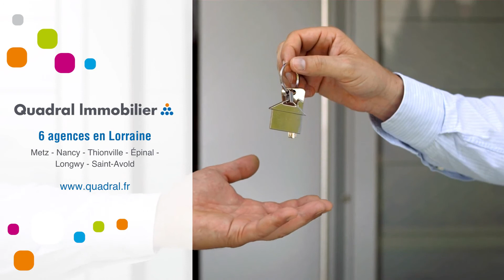Appartement À louer - 1 Pièce - Nancy - 290 €/mois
Courtier: Quadral Lorraine
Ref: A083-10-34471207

NANCY - APPARTEMENT 1 PIECE - COMMANDERIE/PAIN LEVE.
Rue de Villers.
A 10 min à pied de la gare, dans enceinte d'une maison de retraite, studio TRES CALME avec ASCENSEUR comprenant : 1 pièce principale avec coin kitchenette (plaques, frigo, rangement), 1 salle de douche avec WC. Chauffage individuel électrique. DV. Mobilier laissé à disposition : 1 lit 1 personne, 1 bureau, 1 chaise, 1 table, 1 chevet. Un placard.

Renseignements au 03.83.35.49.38Loyer : 290 €/mois (Charges comprises)Dépôt de garantie : Surface : 13 m²DPE : FGES : DMeublé : NonProvisions mensuelles pour charges, soumises à régularisation annuelle : Honoraire de location: 148,17 €Dont état des lieux: 40,41 €